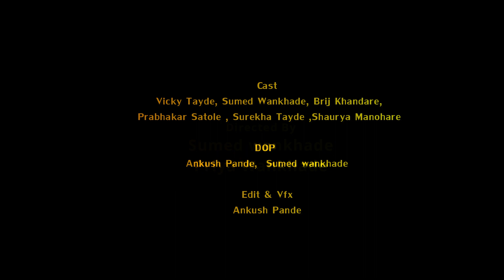Amravati cha kgf। KGF Teaser copy। kgf ट्रेलर।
Amravati cha Kgf, Kgf teaser, Director by Sumed Wankhade,
dop= Sumed Wankhade & Ankush Pande
Kgf as in - Amt,Rocking Star Vicky Tayade

आपल्या अमरावती मध्ये शूट केलेला हा वीडियो तुम्हाला नक्की आवडेल,असे सादरीकरण करण्यासाठी खूप मेहनत घ्यावी लागते,तुम्हांला वीडियो बघून पसंत आला,
त्यातच आमच्या मेहनतीच फळ मिळेल,